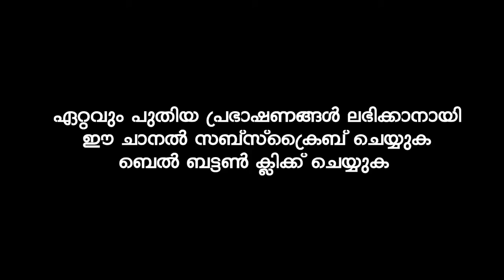മഹ്ശറയിലേക്ക് ഇഴഞ്ഞു പോകുന്ന ദിവസം | khaleel hudavi | latest new islamic speech | Ramadan Speech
Ramadan Speech
Ramadan 2021